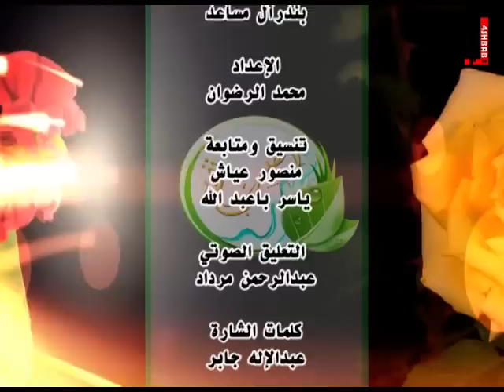نفح الطيب 3 مع د.بدر المشاري - الثقة بالله